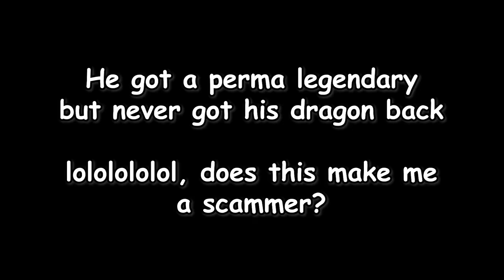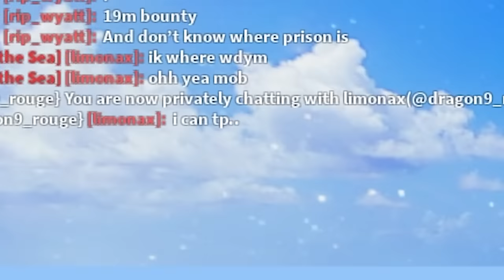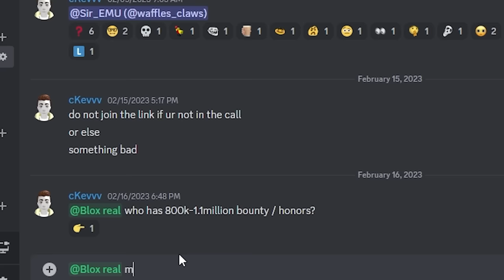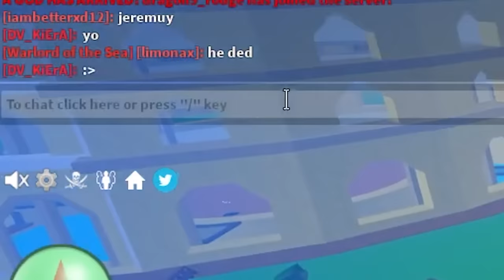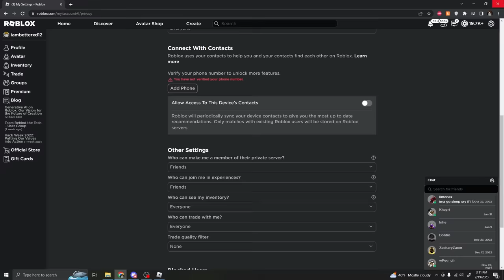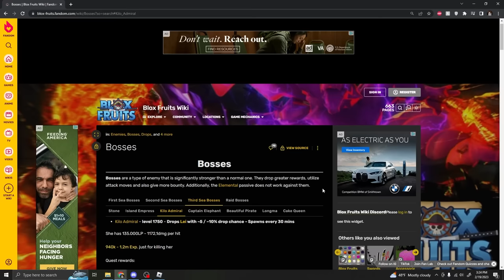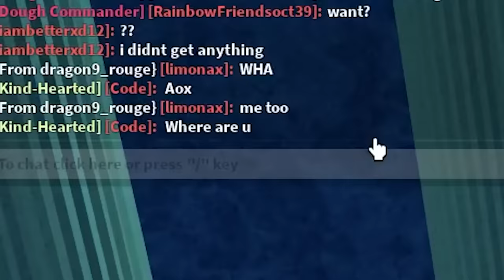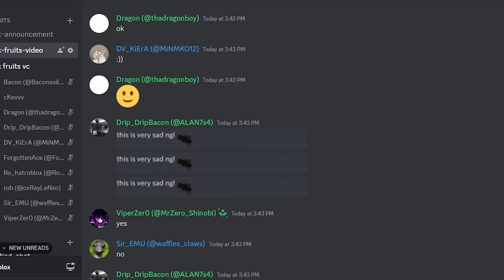Killing every boss with Dough Fruit.. (Blox Fruits)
we did leopard and dough, what shall we do next?